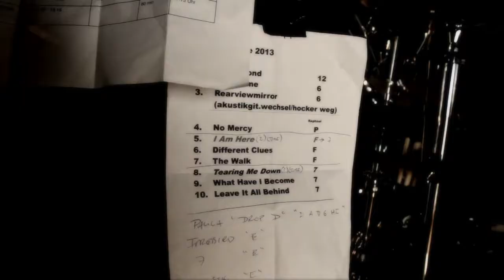Impressions // "What have I become" // Soulbreed Live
Soulbreed Live 13-05-01 Recklinghausen